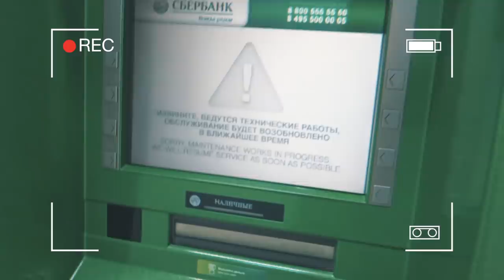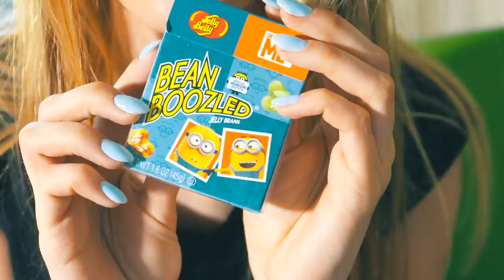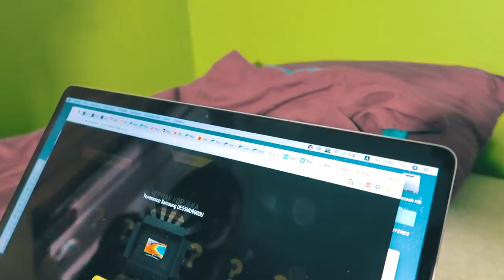Что купит ШКОЛЬНИЦА на 10.000 рублей? АЙДЭН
Макс Ващенко убил формат что купит школьник из-за больших сумм. Ладно, Ващенко, играем по твоим правилам. Раздал деньги школьнице. Что купит школьница а не школьник на ЦЕЛЫХ 10.000 рублей. Что будет если вам дать 10 тысяч рублей?

БОНУС 50р и по ссылке 20% на первый депозит!